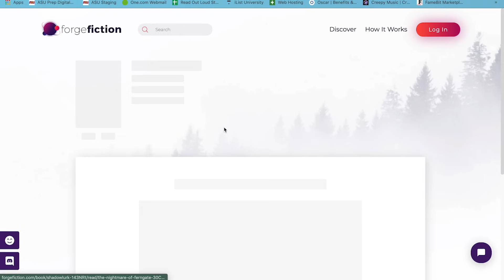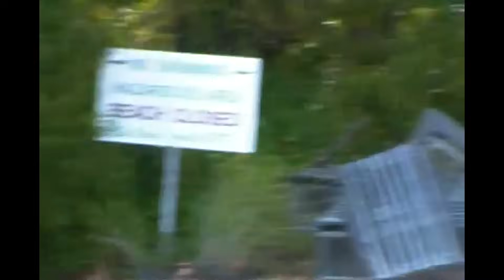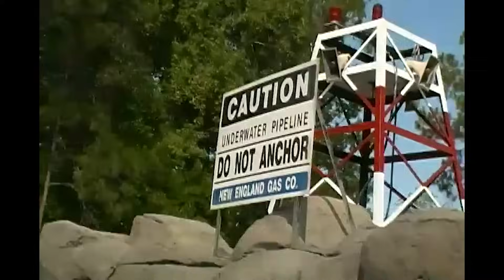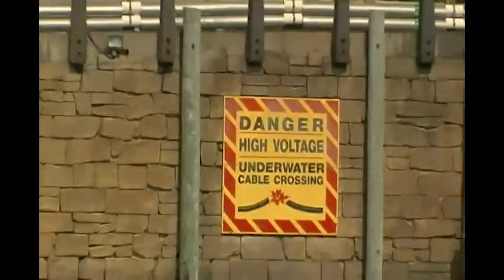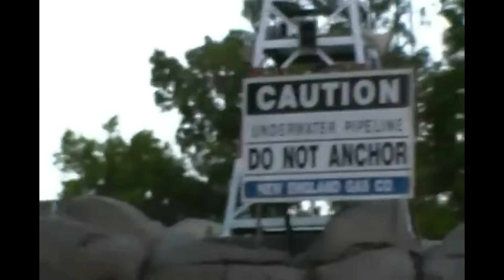Why The Jaws Ride Really Closed - Universal Studios Creepypasta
The story of the dark reasons why the Jaws ride at Universal closed.

►Written & Narrated by Mr. Freaky